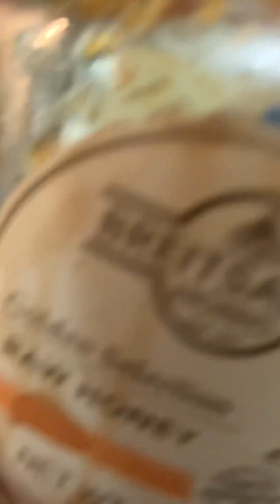Homemade, Energy Food. Almond, Walnut, Cardamom powder, Honey mixed. “Natural Remedies” Urdu/Hindi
Homemade, Energy Food with Almond, Walnut, Cardamom powder and Honey mixed. “Naturally Natural”

Ingredients and instructions are here

20 almonds (Badaam)
20 Walnuts (Akhrote) peeled one
4 teaspoons of honey (Shaed)
1/2 teaspoon of cardamom powder (Ilachi)
1/2 teaspoon of lemon juice (Neemu Ka Rus)

Ground almonds, walnuts and cardamom seeds and mix with everything together and I take one spoon early morning or before bed almost everyday.  I have been using for myself for my own health benefits purposes. This homemade remedy is not new it’s here in this world in centuries.